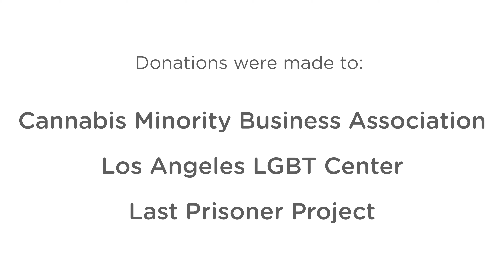JUST BE YOU - Nuvata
Our latest Nuvata produced video on contemporary issues like BLM and the celebration of Pride month! We believe in the power of... Just Being YOU!